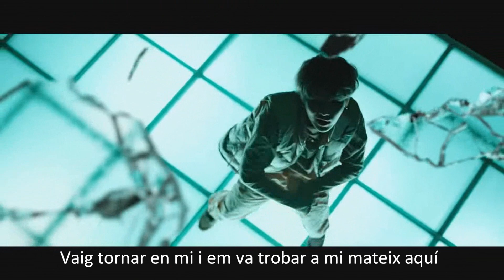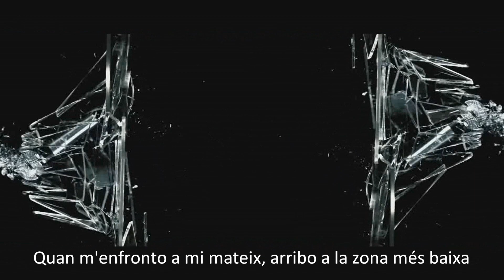Interlude:Shadow (2020)- BTS- Lyrics in Catalan (Interludi: Ombra)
Shadow translated to Catalan